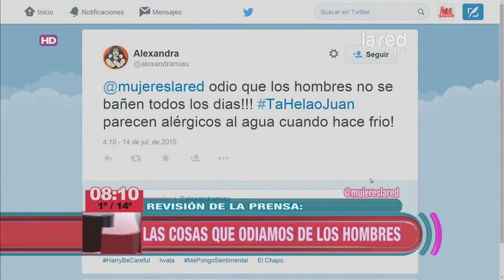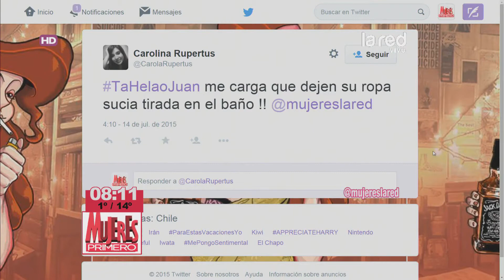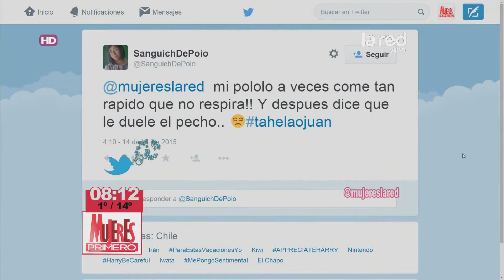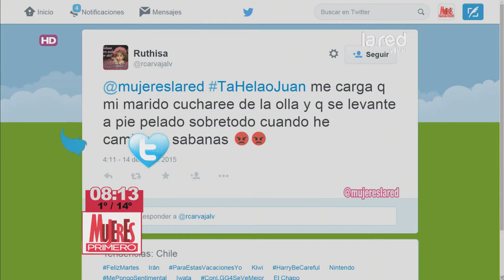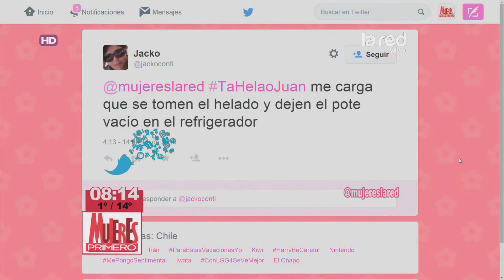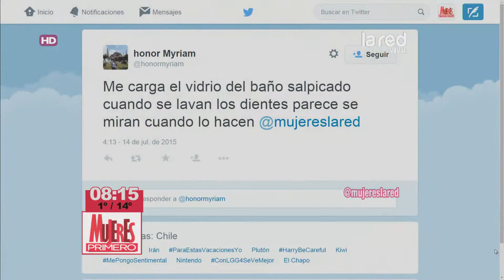Las cosas que odiamos de los hombres